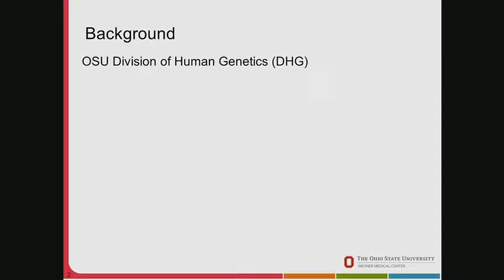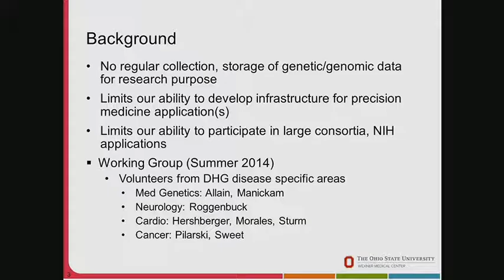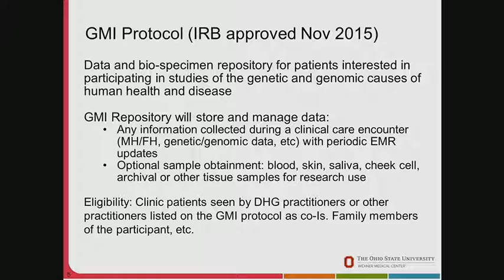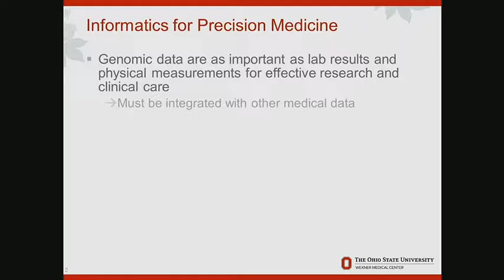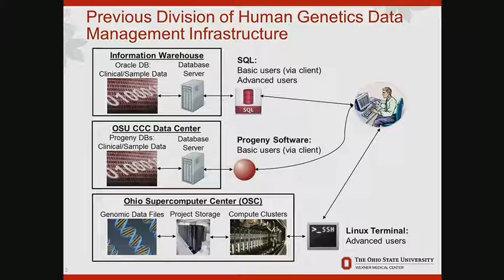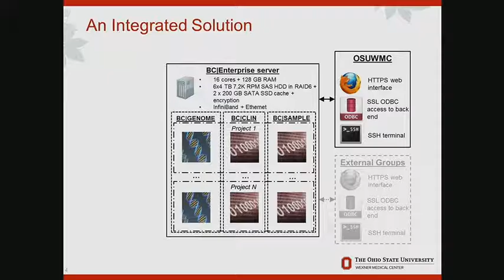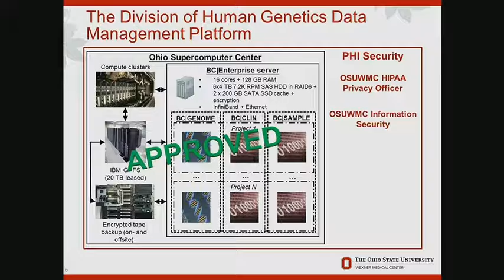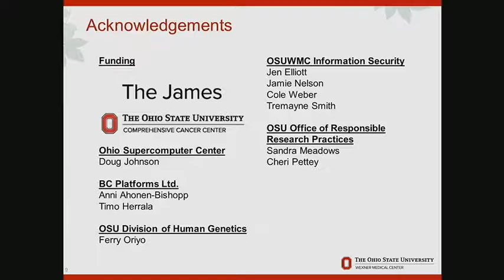Tools of the Trade: Precision Medicine - Genomics, Data, and Informatics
Moderated by Dr. Ray Hershberger, including presentations from Kevin Sweet (The OSU Genomic Medicine Initiative), and Dan Kinnamon (Data Platform for Genomic Research with the Ohio Supercomputer Center).